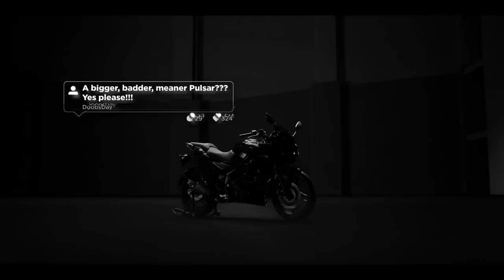finally bajaj pulsar 250f look launch // first look pulsar 250f // 2022 pulsar 250f /